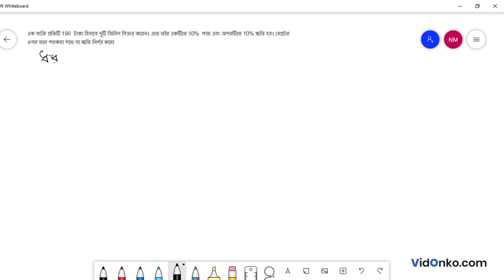Madhyamik Class 9 Mathematics Book Solution in Bengali - K C Nag Anushiloni Question: 2.35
Get free Maths book video and PDF solutions in Bengali for K C Nag. Free answer and explanation through video for question 2.35, of Chapter Profit and Loss from K C Nag followed for Class 9, West Bengal Board of Secondary Education (WBBSE).